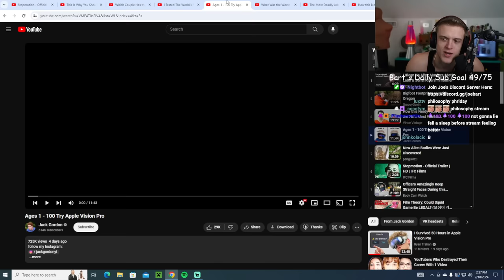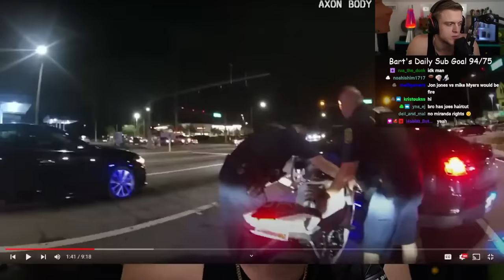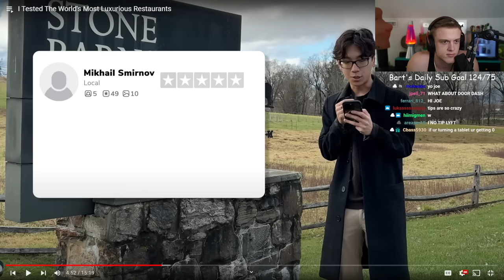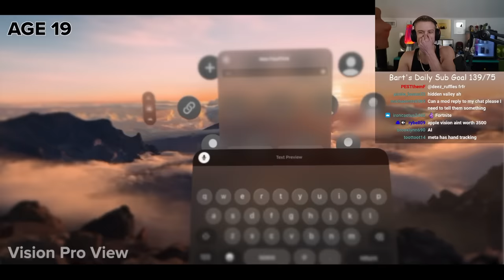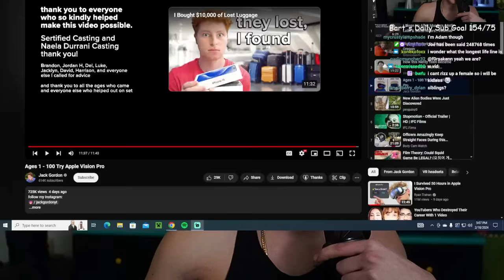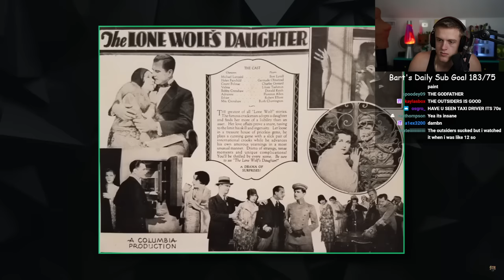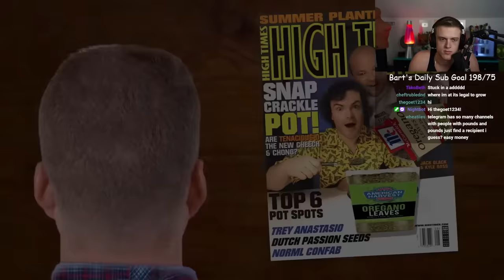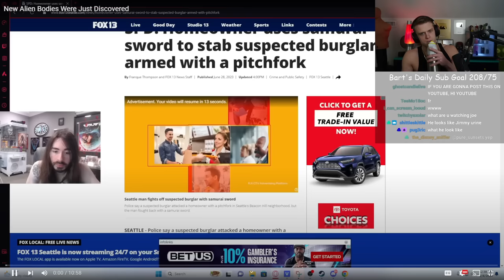final Joe Bartolozzi Reaction 258